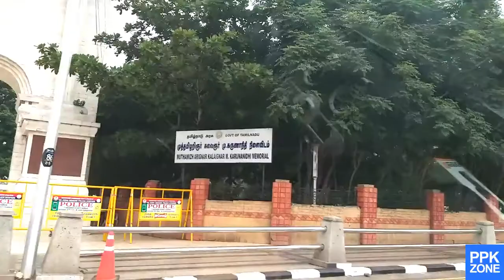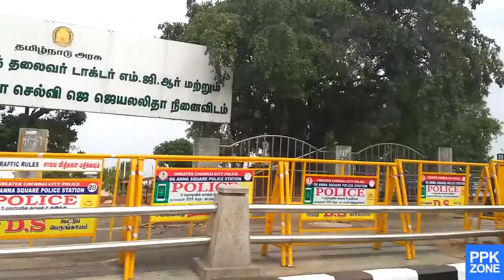Marina Beach Chennai | Longest Beach India | மெரினா பீச்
Chennai Marina Beach - Longest Beach in India and Second Longest Beach in the World.. மெரினா பீச் ..